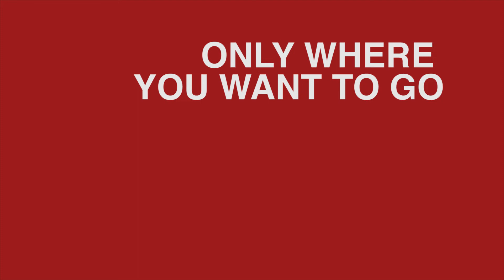Rise to the top: Hayley and Neeli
The second episode is another look back to the 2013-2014 season with Hayley Flyer and Neeli Southwick of the women's foil team.